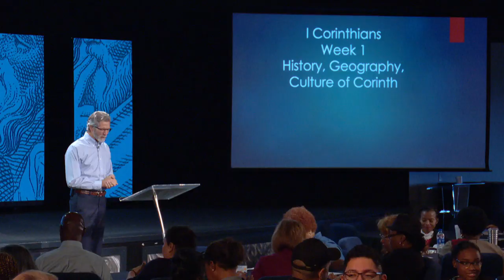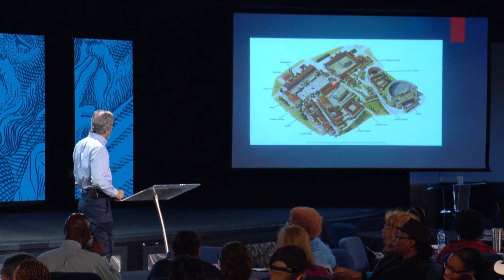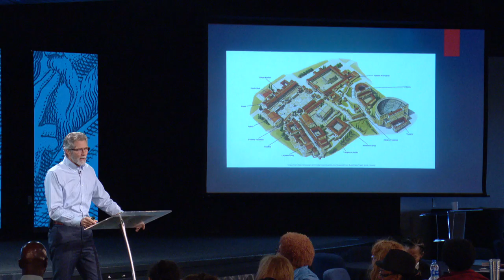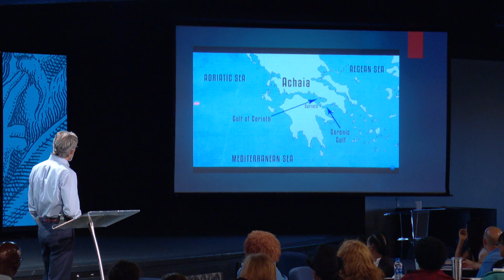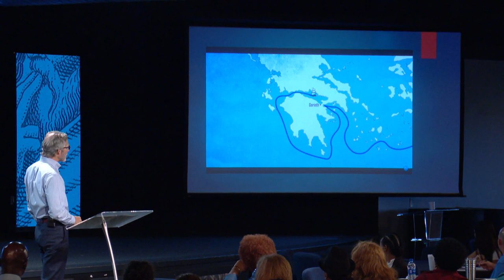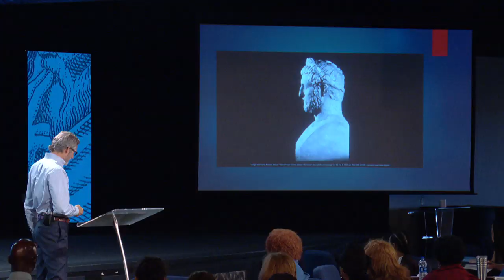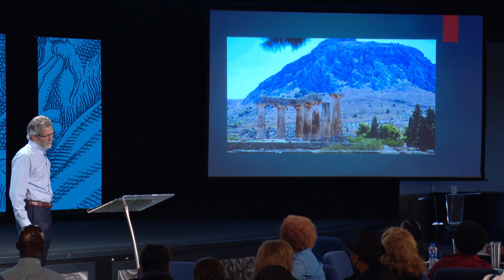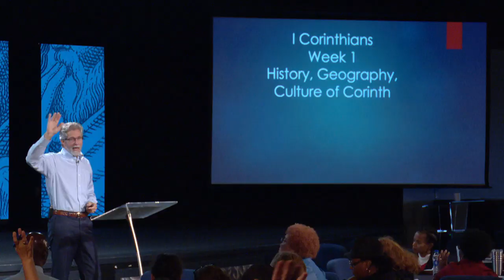Paul Osteen, M.D. - A Study of 1st Corinthians: History, Geography, Culture of Corinth (2019)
Paul’s letter to the Corinthians provided pastoral correction and encouragement for new followers of Jesus. Though it was written for the church of Corinth, Paul’s words are still relevant and applicable for us today.

Key Scriptures 🕊
Acts 18 verses 1-18
Acts 19 verse 1
I Corinthians 4 verse 14
II Corinthians 5 verses 9-10
I Corinthians 9 verses 24-27